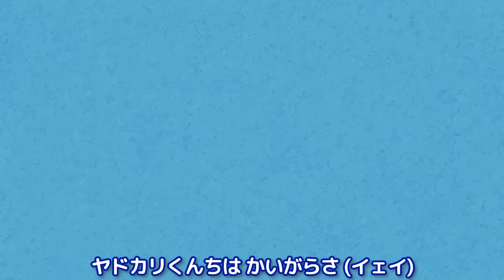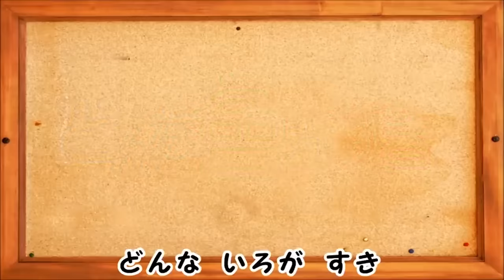【おかあさんといっしょ】いえ イェイ!! (Covered by うたスタ)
今回は、NHK Eテレ おかあさんといっしょ「いえ イェイ!!」を歌いました！

◆「いえ イェイ!!」の曲（作詞家と作曲家）について

NHK教育テレビ Eテレ おかあさんといっしょ
「いえ イェイ!!」
作詞：松本あかね
作曲：牧野奏海
covered by うたスタ

◆歌詞

イェイ　イェイ　イェイ　イェイ　イェ～イ Yeah！！
イェイ　イェイ　イェイ　イェイ　いえ Yeah！！
ぼ・く・は・い・え！　いえ～い！！

もぐらくんちは　つちのなか (イェイ)
フクロウさんちは　きのなかさ (イェイ)
カンガルーのあかちゃんは
ママのぽっけだ　イェイ　イェイ　イェイ

いえにも　いろいろ　あるけれど
どんないえも　あったかい
そとより　うーんと　あったかい
イェイ　イェイ！　イェイ！　イェイ　イェイ　イェイ　イェイ

こうもりさんちは　ほらあなで (イェイ)
ヤドカリくんちは　かいがらさ (イェイ)
タマのいえは　どこだろな
こたつのなかだ　ニャー

うーんと　げんきを　つくっちゃう
あしたの　げんきを　つくっちゃう

ほっとして　ほっとして
ママといっしょに　パパといっしょに
ともだちといても　ひとりのじかんも
やっぱりわがやは　イェ～イ！　イェ～イ！　イェイ　イェイ　イェ～イ！

みんなが　いちばん　イェイ！ってなるばしょでありたい　いえ～い！